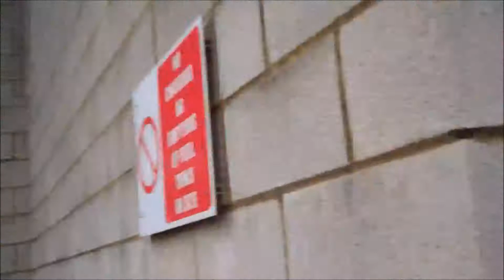James Vlogs: Episode 72 (Cinema & McDonald's)